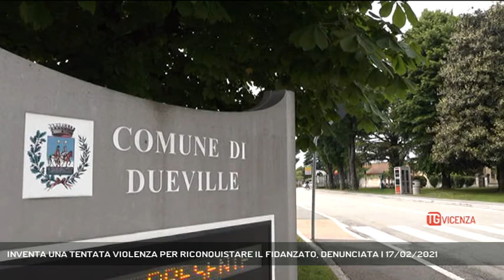INVENTA UNA TENTATA VIOLENZA PER RICONQUISTARE IL FIDANZATO, DENUNCIATA | 17/02/2021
TG Vicenza 17/02/2021 - DUEVILLE - Litiga con il fidanzato e per riconquistarlo finge una tentata violenza sessuale. 26enne di Dueville denunciata da carabinieri || Dueville. Litigio tra fidanzati e lui lascia l'abitazione. Lei, una 26 enne, accecata dalla gelosia si inventa una tentata violenza sessuale per riconquistare il fidanzato. E' il 4 febbraio quando al cellulare di lui arriva un sms della fidanzata che gli dice che c'è un extracomunitario in via delle Piscine a Dueville che la vuole violentare. Il giovane allarmato avverte i carabinieri che subito si portano sul posto ma della giovane non c'è traccia. Raggiunta a casa si fanno raccontare la storia che dai riscontri appare subito poco chiara tanto che riconvocata in caserma la 26 enne cede e confessa di aver inventato tutto. La giovane è stata denunciata a piede libero per simulazione di reato e procurato allarme. (Servizio di Gabriella Basso) - Segui Rete Veneta anche sul digitale terrestre! Visita il sito